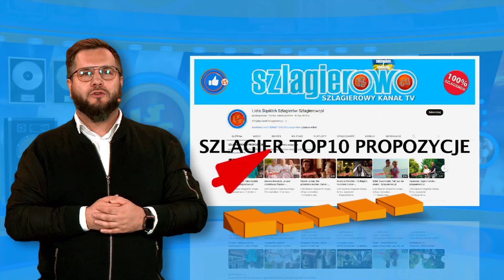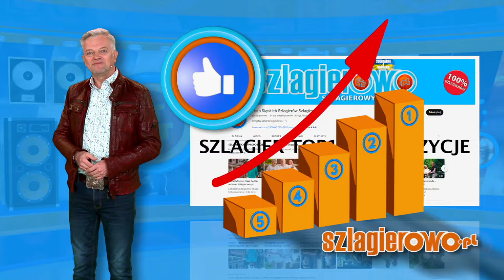Oficjalne Notowanie LSS, 813 cz.1 - 12.11.2023r.